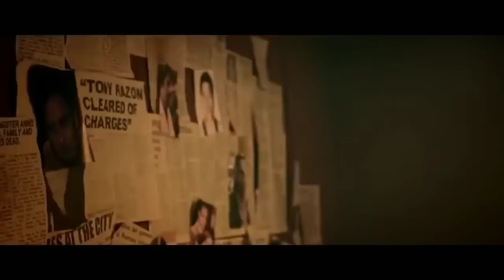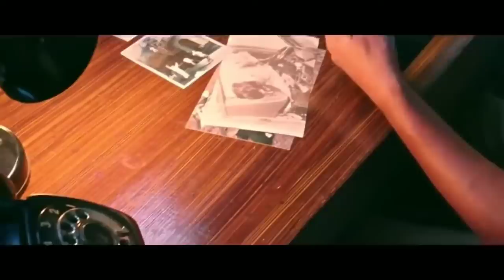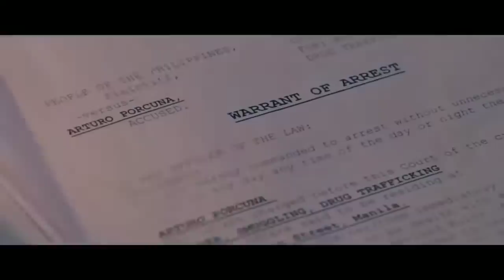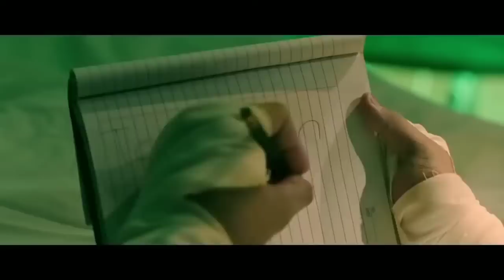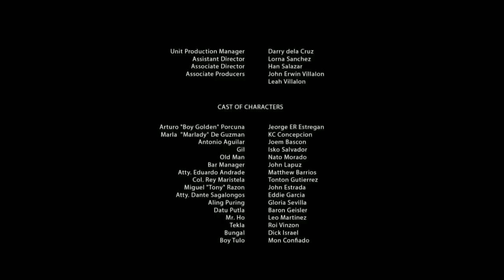Tagalog Pinoy Movies: Boy Golden starring Jeorge E.R Estregan and KC Concepcion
Movie Title: Boy Golden
Starring Jeorge E.R Estregan and KC Concepcion.
Also Starring:
Eddie Garcia
John Estrada
Joem Bascon
Jhong Hilario
Baron Geisler